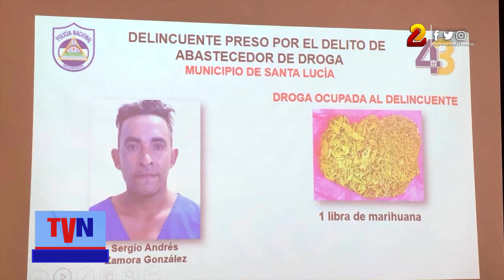Cinco sujetos son capturados por delitos de peligrosidad en Boaco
La Policía en el departamento de Boaco confirmó en conferencia de prensa, que la última semana se logró la captura de cinco presuntos delincuentes.